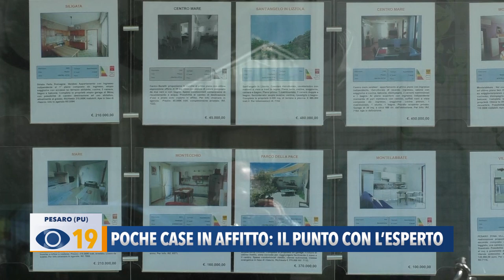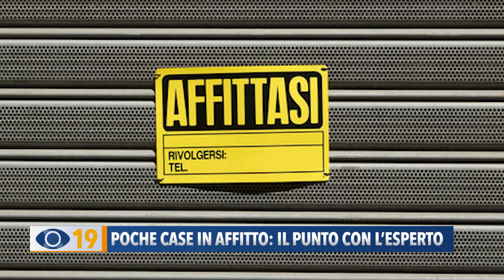Poche case in affitto: il punto con l'esperto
Mancano le case in affitto, la domanda è superiore dell'offerta. I proprietari puntano su affitti temporanei o attendono, a causa dell'inflazione e dei rincari generalizzati.